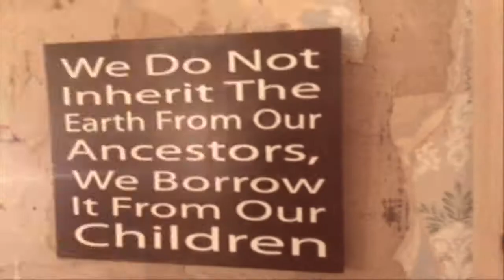Owl Ridge Sessions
Video by Howard Goldbach.
Shot and recorded May 2017.